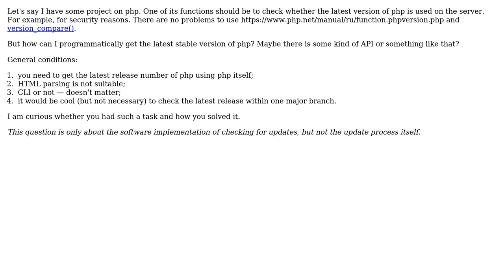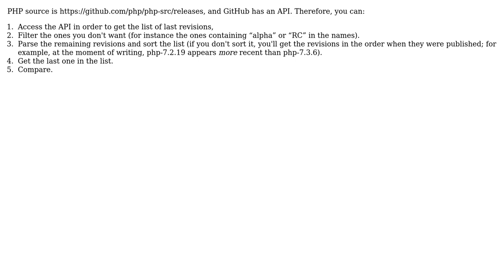Software Engineering: How to check last release of php using php?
With thanks & praise to God, and with thanks to the many people who have made this project possible! | Content (except music & images) licensed under CC BY-SA | Music | Images & others | With thanks to user Arseni Mourzenko user Anthony Axenov and the Stack Exchange Network Trademarks are property of their respective owners. You are responsible for your own actions.